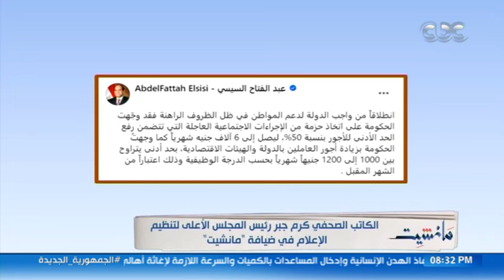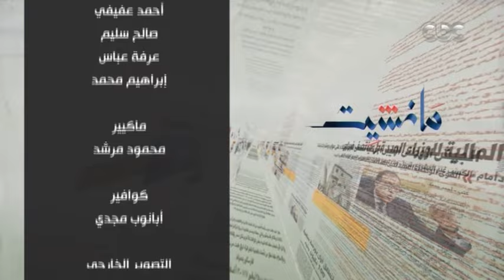الكاتب الصحفي كرم جبر في ضيافة "مانشيت" وحوار خاص تجاه تطورات الأحداث نحو القضية الفلسطينية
مانشيت | الكاتب الصحفي كرم جبر في ضيافة "مانشيت" وحوار خاص تجاه تطورات الأحداث نحو القضية الفلسطينية (حوار)